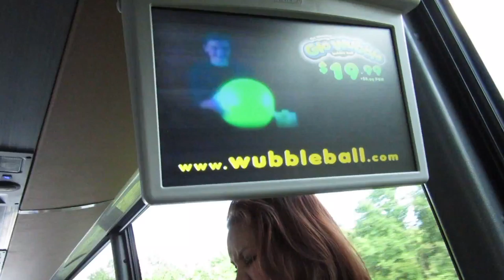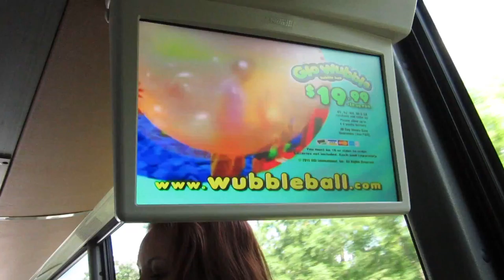Blake's Vlog :: Momentum #2 :: Corn Rows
Wubble, corn rows, and girl problems. What could be better??